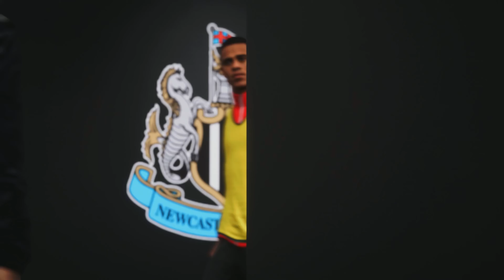TAYLOR PAKT OPNIEUW HELDENROL! | EA FC 24 WREXHAM CAREER MODE #63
✔ Fijn dat je hebt gekeken naar: TAYLOR PAKT OPNIEUW HELDENROL! | EA FC 24 WREXHAM CAREER MODE #63